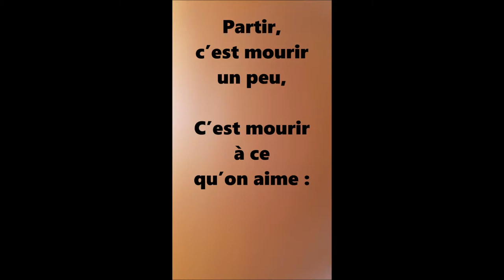"Rondel de l'adieu" read by Anne-Christine Jagneaux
"Rondel de l'adieu" par Edmond Haraucourt